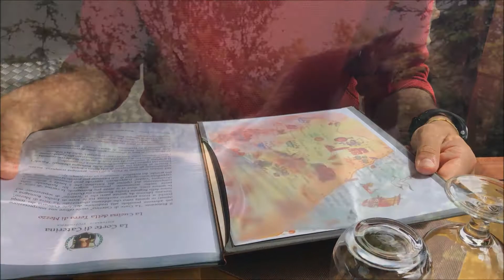🇮🇹 DOZZA (Bologna): il borgo degli affreschi e dei murales 👨🏻‍🎨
In questi giorni siamo stati a Dozza, comune medioevale vicino a Bologna ed Imola (Emilia Romagna).
La sua particolarità è data dai tanti affreschi che abbelliscono le vie del paesino.
Una visita consigliamo di farla !! :)